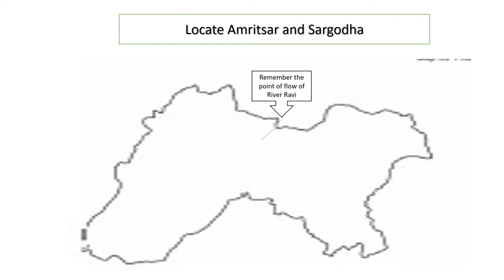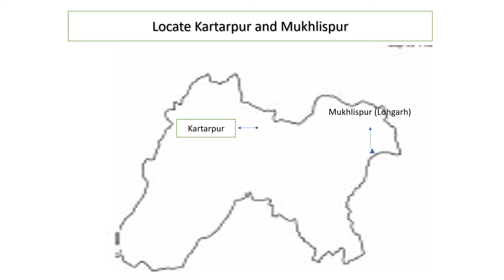Fill Pre-partition Punjab Map ~KARTARPUR and MUKHLISPUR~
It is a clip produced to help the students of BA course Semester IV who have opted for history as an elective subject in the session 2020-21 of Punjab University Chandigarh.